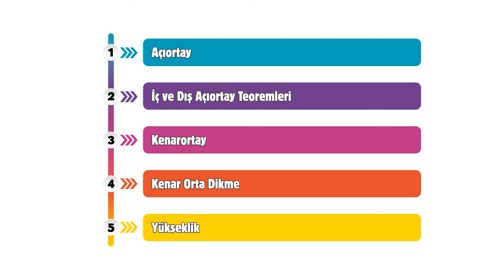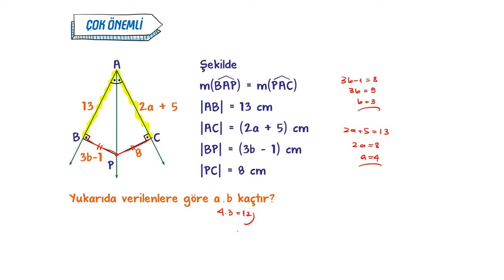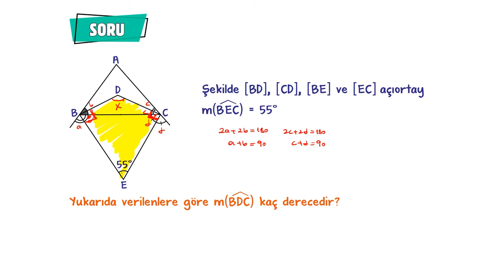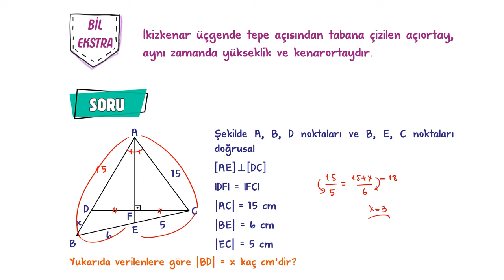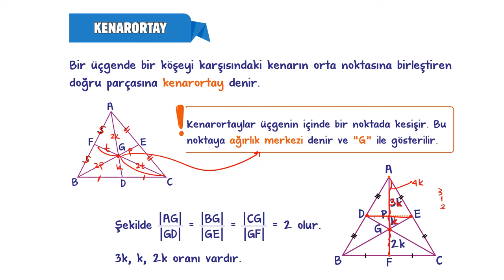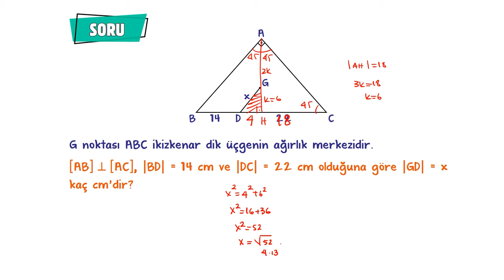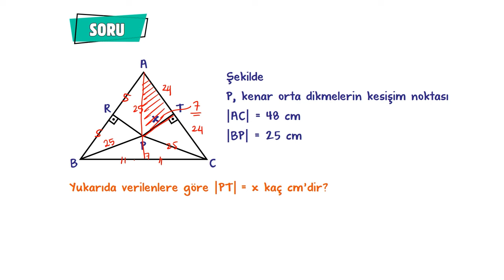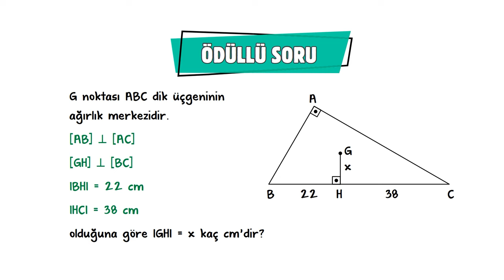Üçgende Yardımcı Elemanlar | 9.Sınıf Matematik #2024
Sene boyunca; konu anlatımları ve soru çözüm videolarıyla, tonguç yanında! Bu videoda Matematik dersinin "Üçgende Yardımcı Elemanlar" konusunu işliyoruz. Hazırsan öğrenme garantili videomuza başlıyoruz! 😎